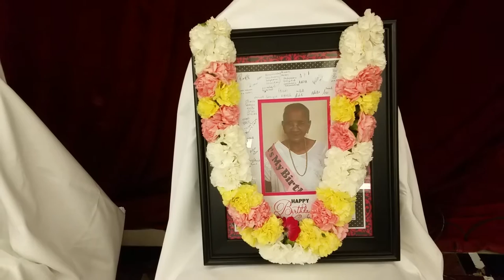Malima Na Shradhanjali Bhajan Sat oct 3rd / 2015 ( 12 )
Ganga Re Jamana Na Nir Mangavo By Kamleshlal & Mukeshbhai Bhakta Houston